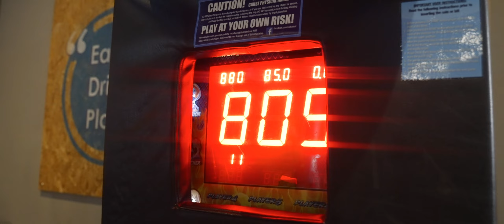C ROSE AU